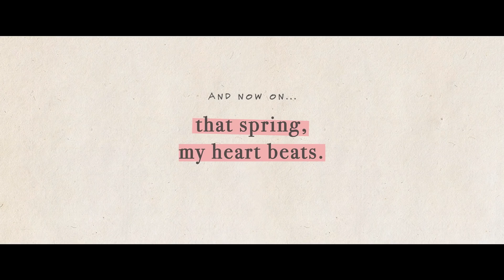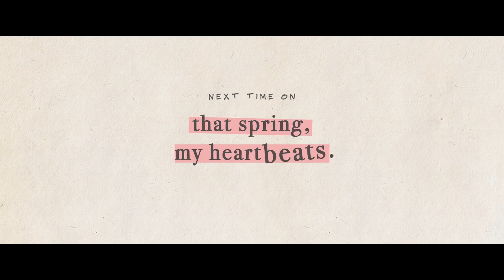Maybe, It Might Be You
With some “distractions” out of the way, maybe these two friends might just be able to focus on what’s important. Maybe it might be them, maybe it might be…

BIG THANKS to Korea Tourism Organization Malaysia for making this project possible!

We hope you’ve enjoyed the video fam! :)

All scenes shot in Jeonju, Korea
Locations in this episode (in order of appearance)
1. PNB Bakery
2. Deokjin Park
3. Traditional Korean Swing (beside Jeonju Hanok Village stream)

CAST
Koe Yeet @koeyeet
MingY @mingasaur